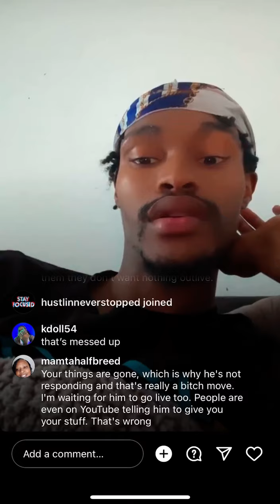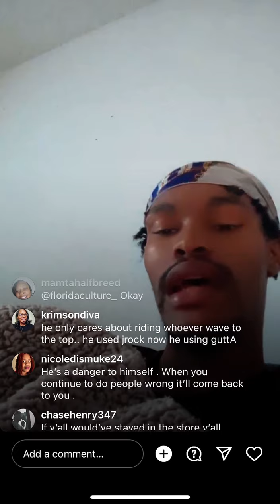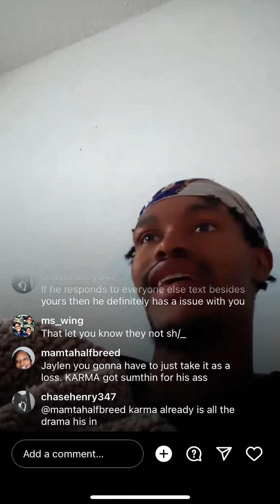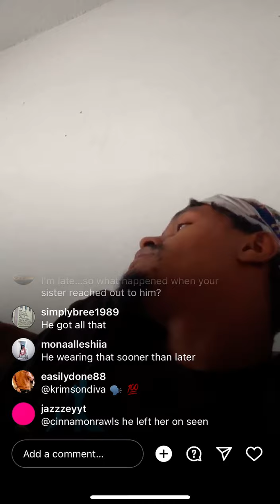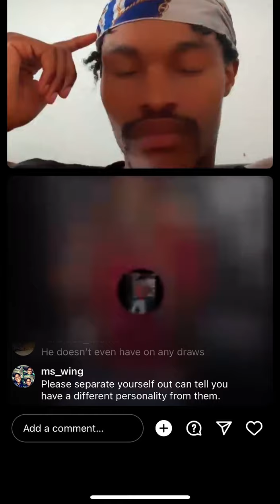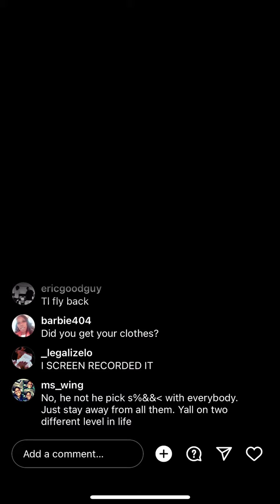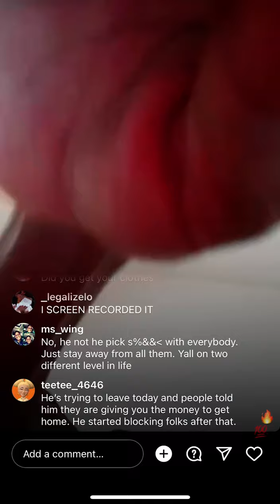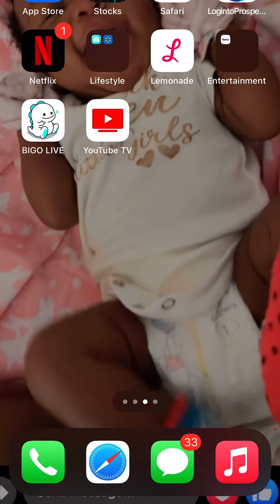Jaylen talks about needing his stuff from Ace |Ace Ignoring him 😳